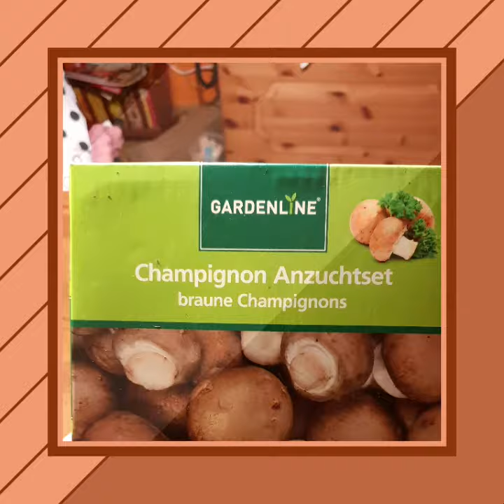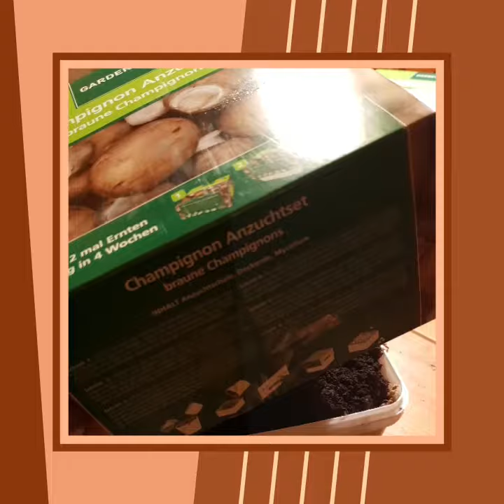Champignons selbst gezogen